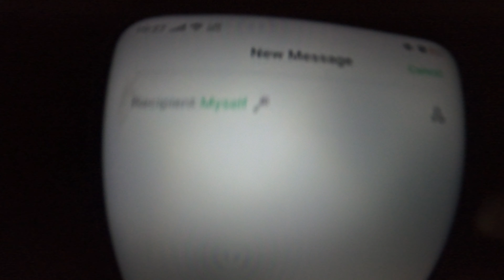My COVID-19 Pandemic Daily Routine in the Philippines | GoPro Hero 8 4K Cinematic